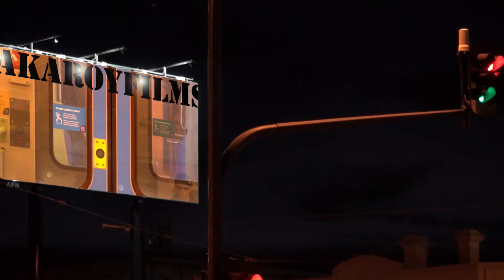Kersbrook v Ironbank - FootyFlix Play of the Year (( contender #50 ))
It's that Brett James again, but how about the one-handed mark by Matt Gardner?